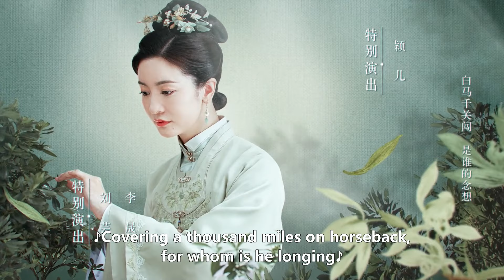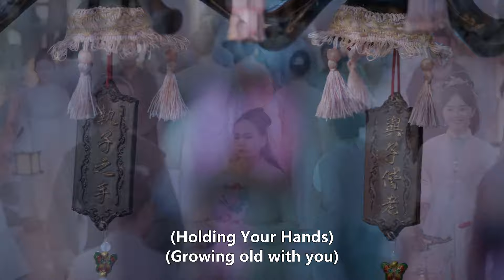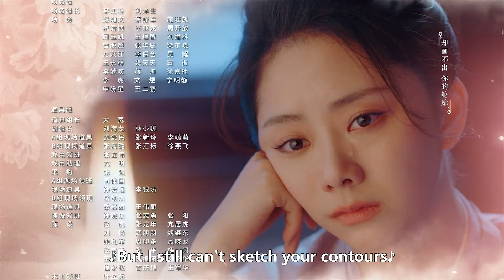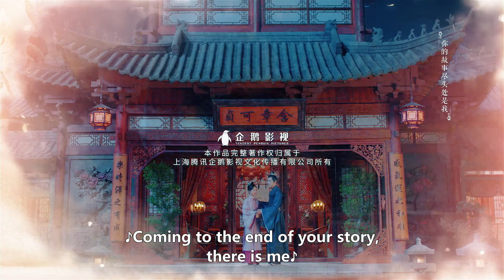ENG SUB | The Sword and The Brocade | EP27 | 锦心似玉 | Wallace Chung, Tan Songyun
Set during the Ming Dynasty, the story revolves around the romance between General Xu Ling Yi and the concubine's daughter Shi Yi Niang, that starts from an arranged marriage. Despite being born with a low status, Shi Yi Niang is extremely assertive and believes that a woman's vision should not be limited to the household. She hopes to rely on her embroidery skills as a ticket to freedom. However, the once esteemed Luo family is in a state of decline. Hoping to save the clan through a marriage alliance, Shi Yi Niang is selected to become the wife of Yongping Duke and great General Xu Ling Yi. Things were not easy for her due to the Xu family's biases towards her. Nonetheless, she manages to win over their trust through her optimism and sincerity. Xu Ling Yi also becomes attracted to her various beautiful qualities such that husband and wife manage to find love after marriage.
Through Xu Ling Yi's support, Shi Yi Niang opens Xian Ling Pavillion to have her own embroidery workshop. Meanwhile, Xu Ling Yi experiences many setbacks as he tries to protect his homeland and improve the livelihood of the people by supporting the lifting of a maritime ban. As they face a crisis that could spell the end for the Xu family, Xu Ling Yi and Shi Yi Niang continue to support each other through thick and thin.

Native Title: 锦心似玉
Drama: The Sword and The Brocade
Also Known As: Brocade Heart Like Jade , Story Of An Illegitimate Daughter , Jin Xin Si Yu , Brilliant Heart Like Jade , Lady Shiyi
Genres: Historical, Mystery, Romance, Drama
Country: China
Episodes: 45
Original Network: Tencent Video
Duration: 45 min.

锦心似玉 TheSwordandTheBrocade chinesedrama cdrama 《锦心似玉》明朝年间，庶女罗十一娘虽地位卑微却极有主见，认为女子眼光不应局限于内宅格局，她希望能凭靠精湛的刺绣技艺争取所向往的自由人生。意外嫁给永平侯大将军徐令宜后，她用乐观积极的心态对待身边的每一个人，依靠努力收获徐家上下的信任，重新执掌中馈。徐令宜被十一娘的种种美好品性而吸引，继而为之动心。两人几经周折情愫暗生，先婚后爱相知相许。在丈夫的支持下，十一娘开绣坊仙绫阁，努力传承刺绣技艺。而永平侯徐令宜，为维护家国安宁，改善民生，力挺开放海禁，经历重重困难。在徐家面临抄家灭族的滔天巨祸之时，夫妻齐心合力化解危局，成功护徐氏一族周全，最终促成开放海禁，至此海上贸易繁荣昌盛，沿海百姓安居乐业。夫妻二人情投意合，相信彼此，坚持所爱，一起面对人生风雨，书写了属于他们的传奇人生。

Country: China
Episodes: 45
Duration: 45 min.